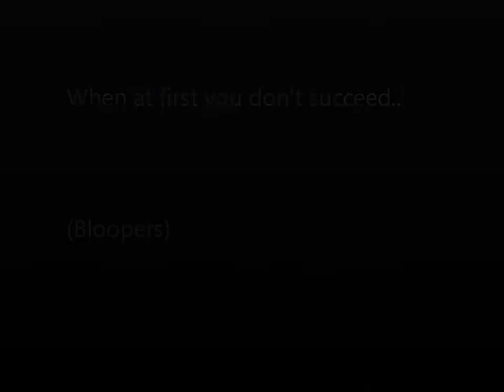You guys asked for this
ARCHIVE
my Mr. Bean Dance is, yes, actually here. Thank you very much Ben Wilson, enjoy!
And Merry Christmas Eve!